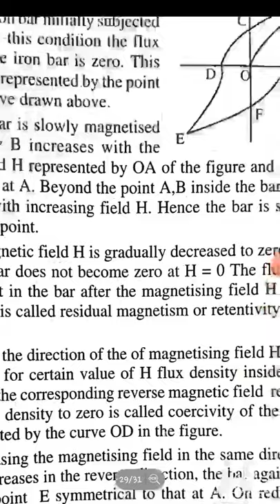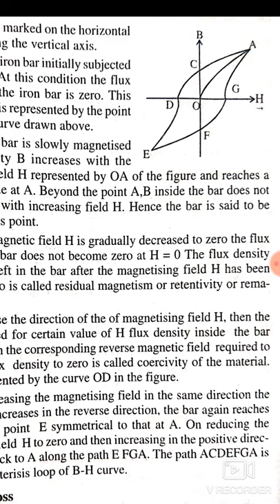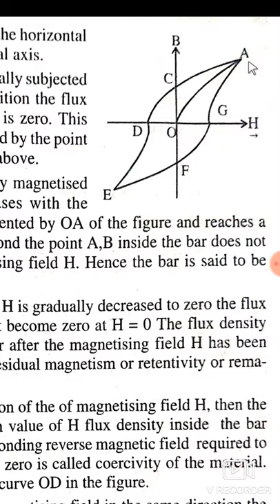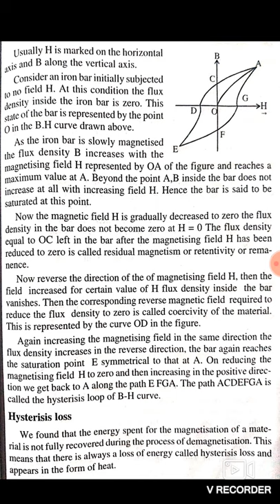Hysterisis loop(B-H Curve)